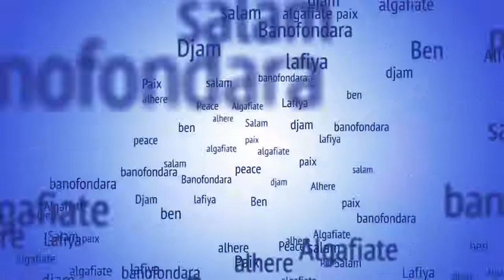MINUSMA search the route to esure safety from the IED mine attack